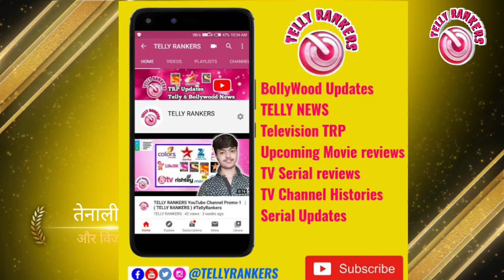Tathachrya Real Life Story | तेनाली रामा की सच्ची कहानी || Tenali Rama Real Life Story ( Hindi )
तेनाली रामा की सच्ची कहानी || Tenali Rama Real Life Story ( Hindi ) ||

Tenāli Rāmakr̥ṣṇuḍu (born Garlapati Ramakrishnayya; also known as Tenali Rama) (Telugu: తెనాలి రామకృష్ణుడు)(Kannada: ತೆನಾಲಿ ರಾಮಕೃಷ್ಣ)(Tamil: தெனாலிராமன் (teṉālirāmaṉ)) was an Indian poet, scholar, thinker and a special advisor in the court of Sri Krishnadevaraya who ruled from C.E. 1509 to 1529.He was a Telugu poet who hailed from what is now the Andhra Pradesh region, generally known for the folk tales which focus on his wit.[2] He was one of the Ashtadiggajas or the eight poets at the court of Krishnadevaraya, the Vijayanagara emperor.

 💠 Video Credits ⭐

🔹Directed by : Harsh & Vansh Kaushik

🔹Edited with : Private Mobile Apk

🔹Label : TELLY RANKERS

🔹Edited by : Vansh Kaushik

🔹Special thanks : By Harsh Kaushik

🔹Voiceover  : by Vansh kaushik

🔹Managed by : Harsh Kaushik ♥️ ( TRP WAR Creator )

This Video is Based on the real life Story of Tenali Rama/ Tenali Raman. It's the 1st Part of Video and soon more Parts will be available which will Reveal  Tenali's Real Life Story.

▶WhatsApp Cont. :  Soon be Available

    *No Copyrights infringenment intended .
TellyRankers ( TELLY RANKERS )